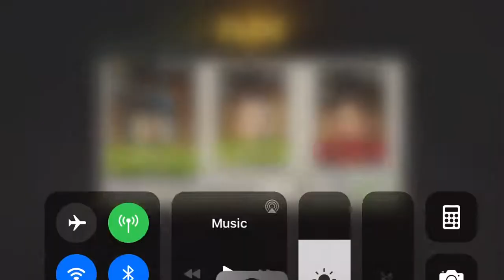Blow it up 35.1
Challenge mission walking dead no mans land